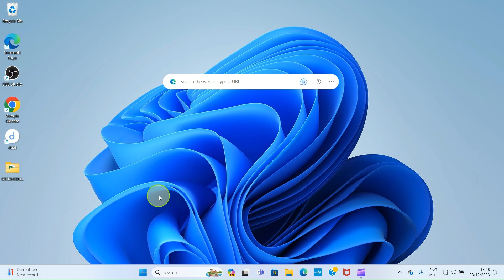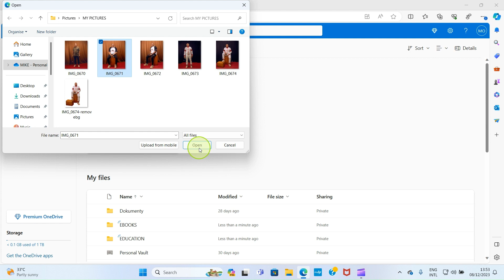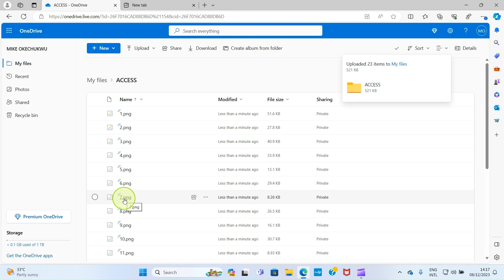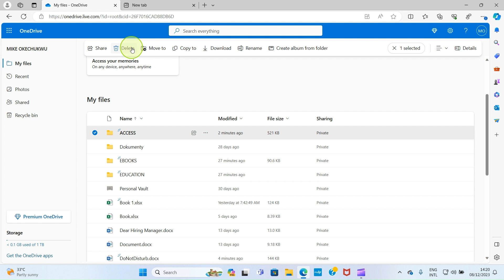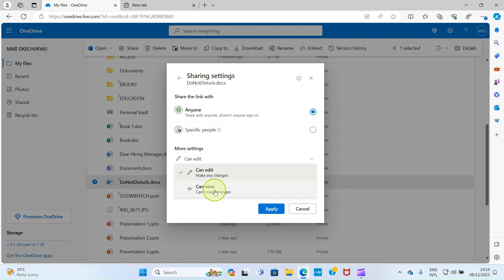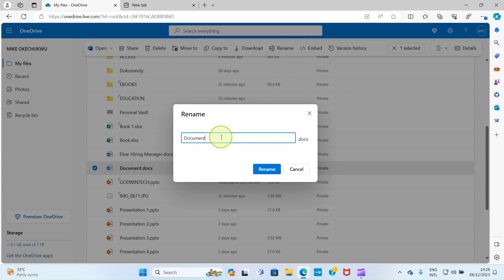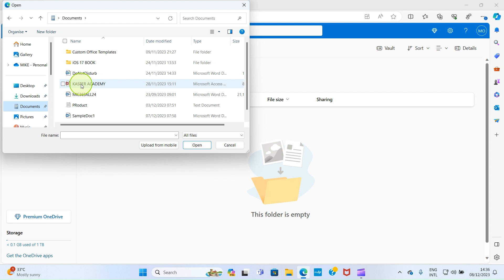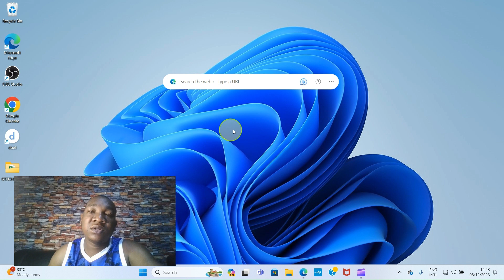How to Use OneDrive (2025) - Learn How to Use Microsoft OneDrive in Laptop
In this video tutorial, learn how to use OneDrive in easy steps. Microsoft OneDrive is a cloud storage service developed by Microsoft. When you upload files on OneDrive, they are saved in Microsoft server. What that implies is that they are saved in a Microsoft machine which keeps them safe every 24 hours. You can retrieve files saved on OneDrive on the go. This is a detailed software tutorial on Microsoft OneDrive.

When you are somewhere and you want to use a particular file, if the file is saved on Microsoft OneDrive, you can easily log into your OneDrive account using any available computer or smartphone, download it and make use of it.

You can easily share the file you have on the cloud storage service with other people. The people can be your team or friends. To share any file, take your cursor to check box and tick it. Once selected, you will see some buttons at the top part of the Drive interface.

You can upload files and folders on OneDrive cloud storage web platform. To upload files, on the My files tab, select Upload, navigate to the file you want to upload, and click on it. Once selected, click the Open button. This file is uploaded in seconds.

Timestamps ⏰
00:00 Introduction
00:52 How to sign up for OneDrive
02:04 How to create folder in OneDrive
03:04 How to save picture in OneDrive
03:32 How to save Word document in OneDrive
04:43 How to create upload folders in OneDrive
06:06 Major tabs
07:50 Sort files
08:33 How to delete files and folders on OneDrive
09:12 How to restore deleted files on OneDrive
10:00 File Sharing
12:20 Move files between folders on OneDrive
13:12 How to download file from OneDrive
14:27 Create Word document, Excel, PowerPoint, and Forms on OneDrive
15:00 What is OneDrive Personal Vault and the use